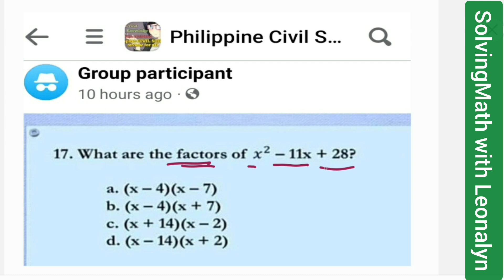Factoring Polynomials: What are the factors of x² – 11x + 28?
What are the factors of x² – 11x + 28?
a. (x–4)(x–7)
b. (x–4)(x+7)
c. (x+14)(x–2)
d. (x–14)(x+2)